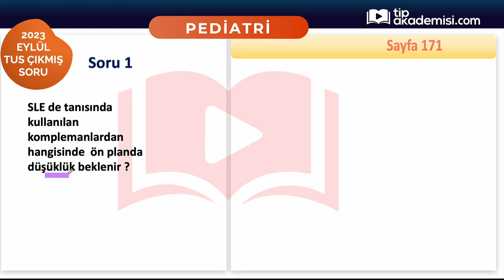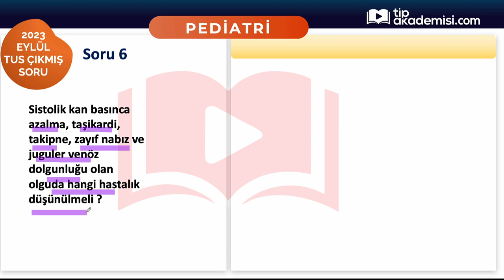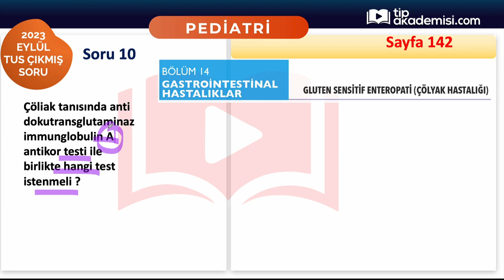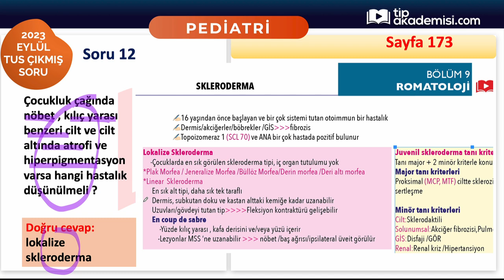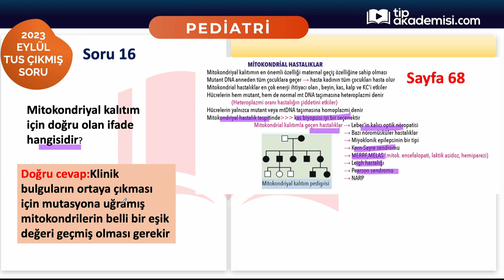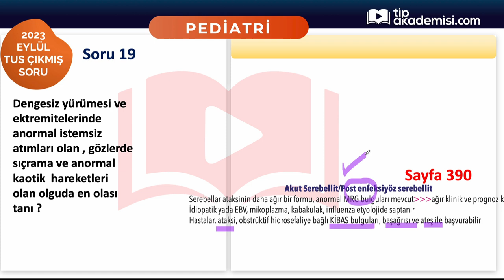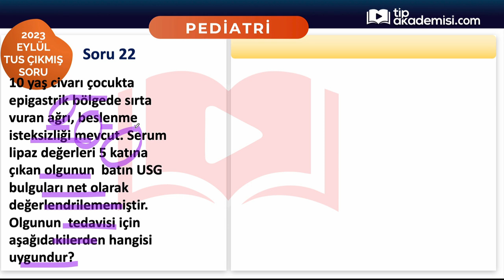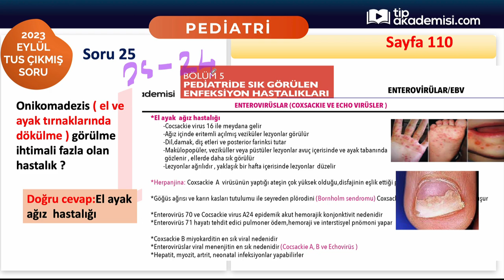TUS PEDİATRİ 2023 EYLÜL SORULARI VE REFERANSLARI | DR. MEHMET ŞİRİN KAYA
Merhabalar, 2023 EYLÜL TUS Pediatri soruları nelerdir? Pediatri zor muydu? Pediatri soruları nasıl çözülür? Pediatri sorularının cevapları nelerdir? Tüm merak ettikleriniz ve referanslarımız. İyi çalışmalar dileriz.